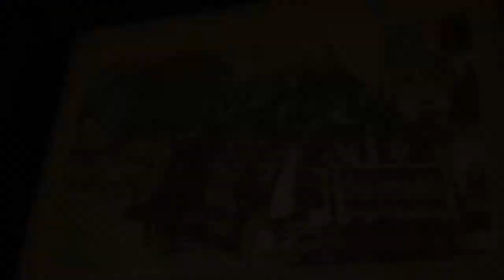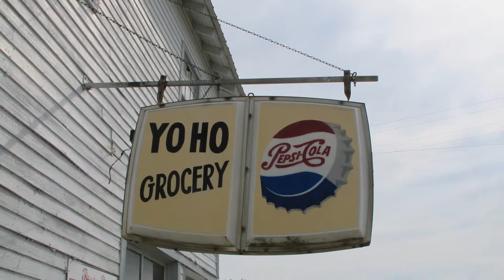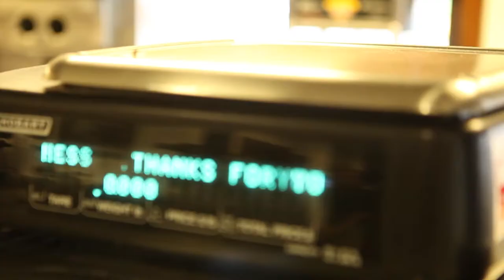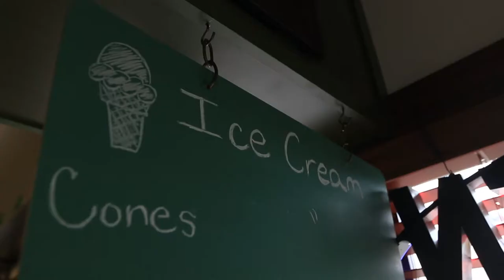Smithville Feature - Yoho General Store, Solsberry Indiana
Lindsey visits the very unique Yoho General Store in Solsberry, Indiana.